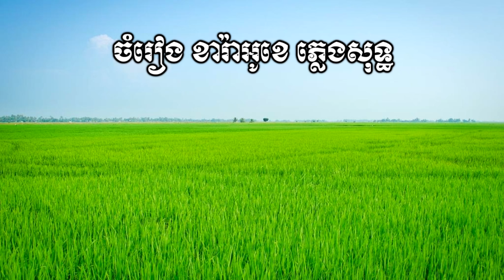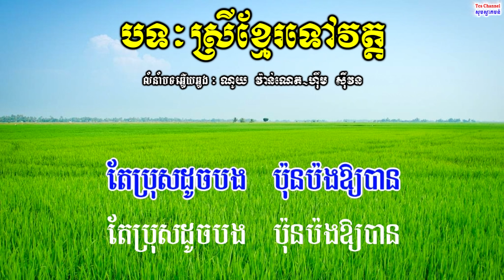🎤 ភ្លេងសុទ្ធឆ្លើយឆ្លងបទ-ស្រីខ្មែរទៅវត្ត-Khmer karaoke Plengsot-Srey Khmer tov wat